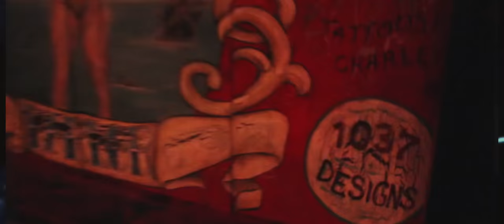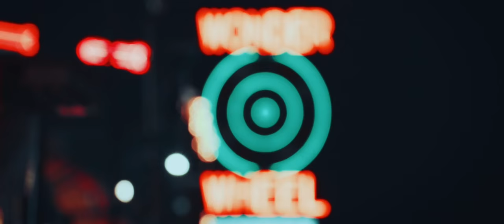BROOKLYN GYPSIES / “Sin Fronteras”.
BROOKLYN GYPSIES / “Sin Fronteras” music video.

The Brooklyn Gypsies are a group of NYC based musicians/ producers whose creative influences draw from the constant shifting of an ever changing urban sociopolitical landscape while retaining their unique cultural backgrounds. The use of the term "gypsies" acknowledges the diverse international origins among the members & an urban nomadic nature of survival and expression within a city such as New York.   Originating from Spain, Japan, Russia, Italy & U.S.A. BK Gypsies truly represents Brooklyn’s diverse ethnic heritage and style.  The gypsies came to be in 2012 within Brooklyn's Studio BPM music scene.   Members include: Carmen Estevez, Takuya Nakamura, Tina Kristina, Brandon Lewis, Troy "Mobius" Simms &  Zeb "The Spy From Cairo".  After a number of collaborative projects between the artist were explored the opportunity to form a band that incorporated  elements from each project arose.

Members
Troy aka Mobius
TinaKristina
Carmen Estevez
Takuya Nakamura
Brandon Lewis aka B RiddimZ
Zeb aka The Spy From Cairo